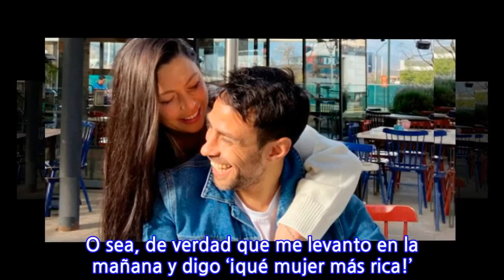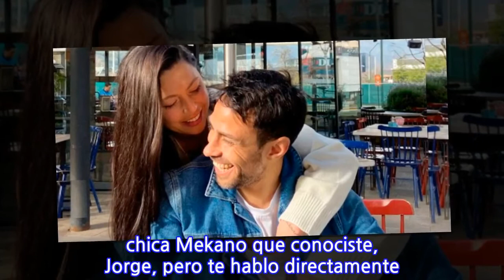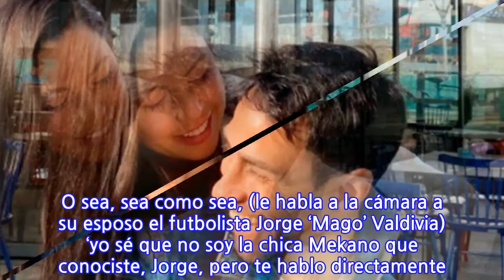«Infinitamente…»: Daniela Aránguiz se tatuó los nombres de su marido Jorge...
«Infinitamente…»: Daniela Aránguiz se tatuó los nombres de su marido Jorge Valdivia...
«Infinitamente…»: Daniela Aránguiz se tatuó los nombres de su marido Jorge Valdivia y de sus dos hijos «Infinitamente mis hijos…», escribió Daniela Aránguiz sobre un breve video que compartió en las historias de su cuenta Instagram en la que muestra sus ante brazos recién tatuados con los nombres de sus dos hijos y el de su marido. En el ante brazo derecho se tatuó los nombres «Jorge» y «Agu» escritos en delgada letra cursiva y conectados en un signo infinito. En el ante brazo izquierdo se tatuó «Jorge» en el mismo tipo de letra y unido a un corazón. Esta imagen fue replicada en su Instagram por el futbolista Jorge «Mago» Valdivia, marido de la arquitecta de interiores. Daniela Aránguiz tenía 23 años y bailaba en el recordado programa juvenil Mekano cuando comenzó a pololear con Jorge Valdivia. Llevan 17 años casados. Hablando de su relación matrimonial en un capítulo de Podemos Hablar emitido este año afirmó: «La cosa es que es que yo me siento estupenda, rica, exquisita. O sea, de verdad que me levanto en la mañana y digo ‘¡qué mujer más rica!’. «Yo de repente le digo a mi marido ‘¿tú te das cuenta de la media mina que tienes?’. Yo tengo el ego. Y me dice ‘rica, exquisita’. Yo el tema con mi marido onda sentimental y sexual es muy bueno. Y eso que llevo 17 años casada. “Pero siento que eso es una parte muy importante de la relación. Y si uno no se sienta exquisita y deseable, ¿quién lo va a hacer por ti? O sea, sea como sea, (le habla a la cámara a su esposo el futbolista Jorge ‘Mago’ Valdivia) ‘yo sé que no soy la chica Mekano que conociste, Jorge, pero te hablo directamente. Ya no soy la chica Mekano que conociste y con quien te casaste, pero algo todavía tengo, mis petardos quedan'».
INFORMATION
• Source: glamorama